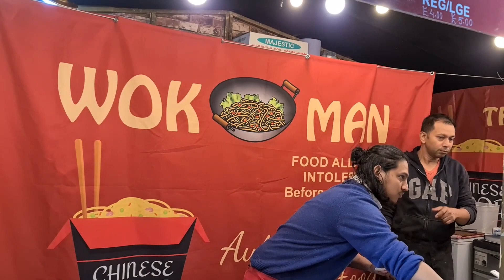GLASGOW CHRISTMAS MARKETS l ST ENOCHS l 2021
A tour of Glasgow Christmas Markets. A look at all the food and entertainment stalls.

The festive market in St Enoch will be open from November 21 until December 23 2021.